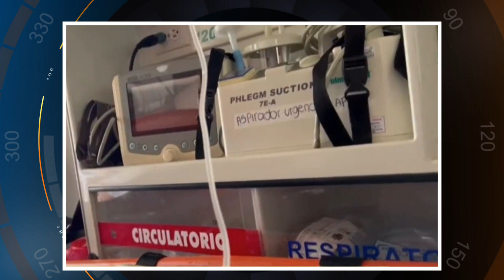27 muertos por accidente en Risaralda - Telemedellín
NoticiasTM NTM | El gobierno nacional se solidarizó con las familias de los fallecidos y anunció un acompañamiento integral para los afectados .